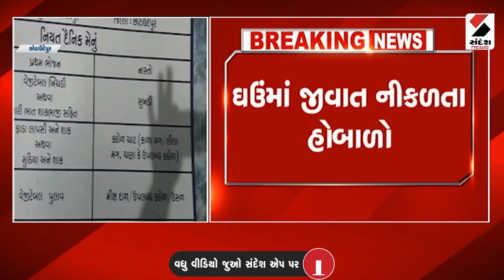Breaking News | સજાતીય લગ્નને મંજૂરી અંગે સુપ્રીમમાં સુનાવણી શરુ | Hearing | Supreme Court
સજાતીય લગ્નને મંજૂરી અંગે સુપ્રીમમાં સુનાવણી શરુ